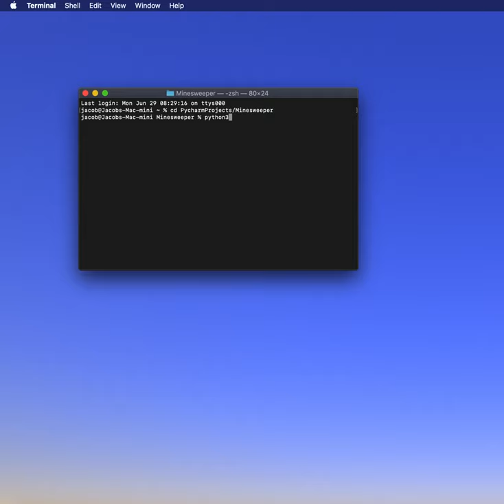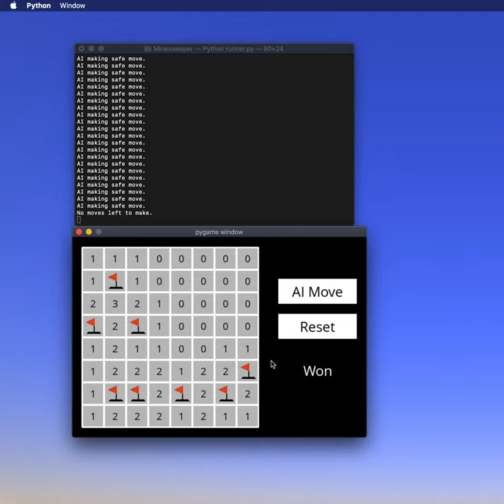CS50 Lecture 1 Minesweeper